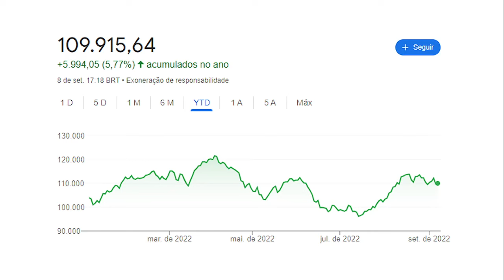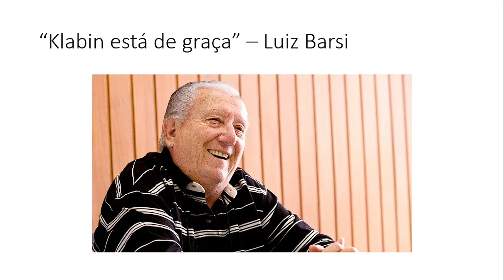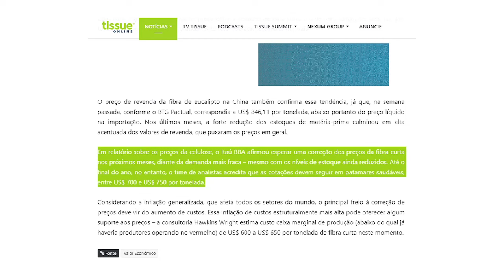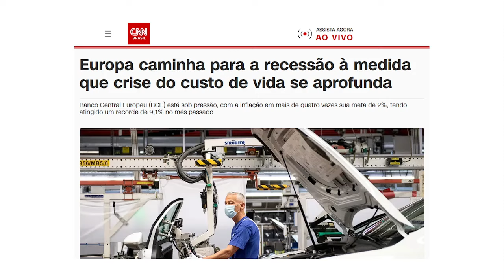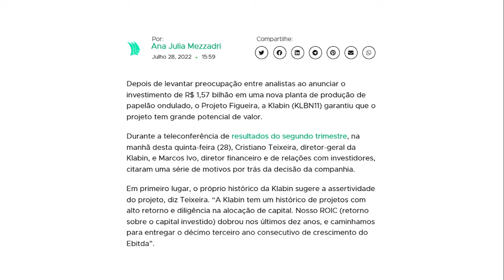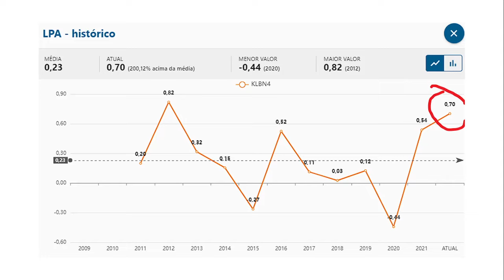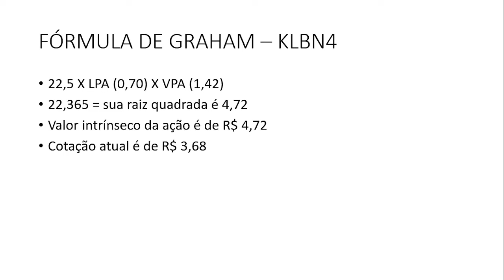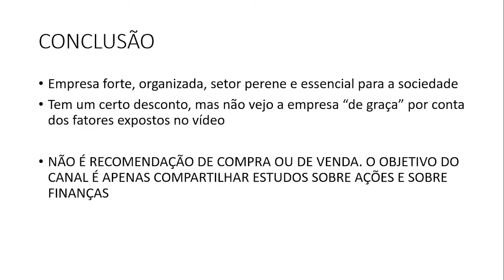KLABIN: VALOR INTRÍNSECO E PREÇO-TETO | KLBN3 KLBN4 KLBN11 | AS MELHORES AÇÕES DE DIVIDENDOS | KLBN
Fala, pessoal! Nesse vídeo falo sobre a ação da KLABIN [KLBN3 KLBN4 KLBN11]. No vídeo falo sobre o preço da ação da KLABIN. Será que a ação está de graça? A ação da KLABIN está barata? No vídeo falo sobre o cenário mundial da celulose, bem como sobre a possibilidade de recessão no continente europeu. Além disso, a KLABIN aprovou a realização do Projeto Figueira, o que não unanimidade dentro da própria companhia.

A fim de determinar se a ação da KLABIN está de graça ou se a ação da KLABIN está barata, utilizo no vídeo a fórmula de Graham, a fim de descobrir o preço justo da ação ou o valor intrínseco da ação da KLABIN. Além disso, utilizo a fórmula do preço-teto, muito utilizada por diversos investidores de dividendos, para verificar se há uma margem de segurança para a compra de ações da KLABIN visando dividendos.

Além disso, é preciso levar em consideração que a KLABIN é uma empresa com um índice de alavancagem alto, tendo boa parte de sua dívida dolarizada. Claro que boa parte das receitas da KLABIN também são dolarizadas, mas a companhia tem realizado muitos investimentos grandiosos, o que faz com que a perspectiva para dividendos no futuro não seja a melhor.